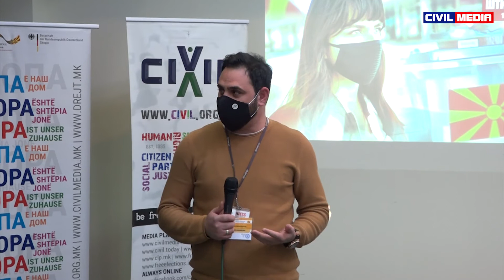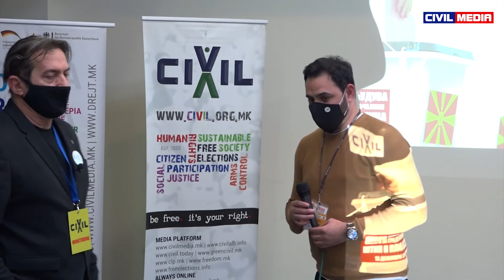Прес на ЦИВИЛ во 17 часот: Штипјани гласаат, наспроти повиците на бојкот и лажните вести